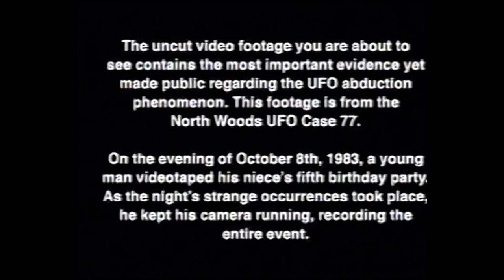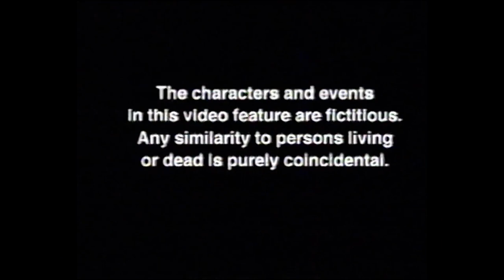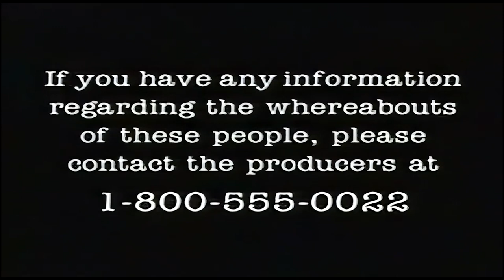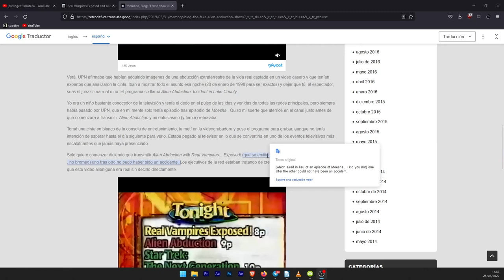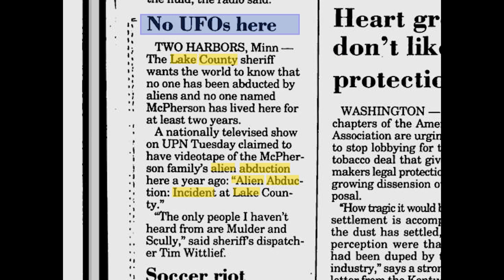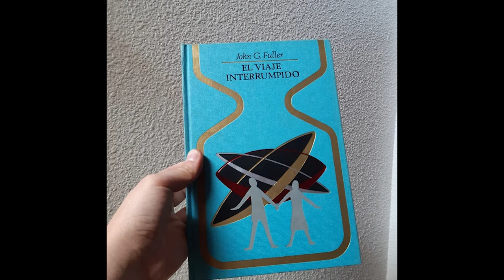El secuestro de la familia Mcphearson